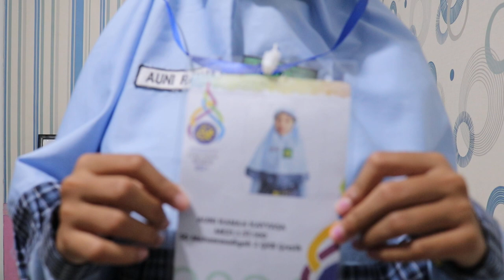ME AWARDS 2021 | STORYTELLING | ME21.1.ST.100 – AUNI RANAA K. | SD MUHAMMADIYAH 2 GKB GRESIK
“MUHAMMADIYAH MILLENIALS, CONCERN TOWARDS COVID-19”
Nama    : Auni Ranaa Kayyasa
Asal Sekolah   : SD Muhammadiyah 2 GKB Gresik
Jenis Lomba   : Storytelling
No. Peserta   : ME21.1.ST.100